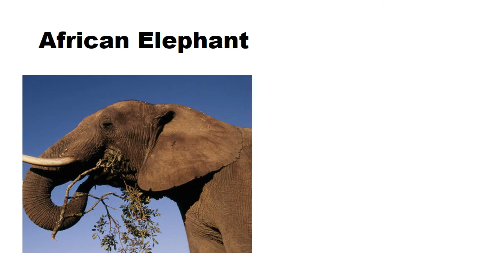Types of elephants